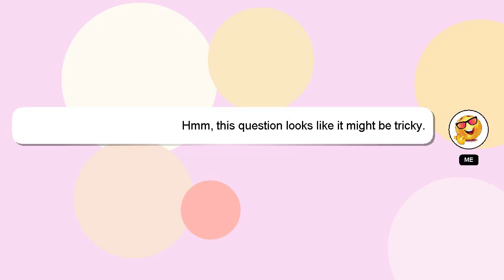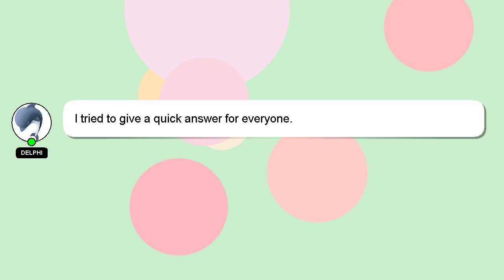How to change google pay email id?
An introduction to myself in a few words, Hi, my name is Delphi, nice to meet you. I am at your disposal to help you with any questions you have.

If you need more specific information, let me know by leaving a comment or starting a chat. Your answer will be recognized and appreciated, and I will 'heart' it to show my appreciation.

*2 What we are experimenting :*